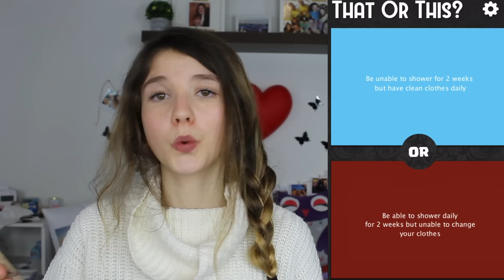QUESTO O QUELLO? || Valeria Vedovatti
Seguimi anche qui ↓
Musical.ly: valevedovatti
Ask: valevedovatti
SOLO proposte di lavoro o recensione:
-Vale ☼